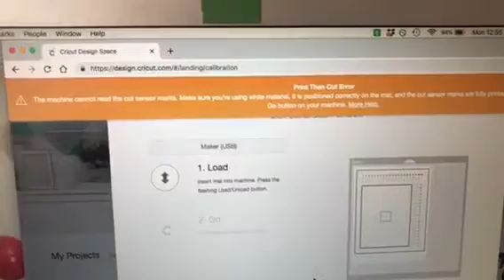Cricut Print then cut error symptom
This video shows the symptom of the Print then cut error.  My other video shows a possible fix.  Sometimes the fix is simple and is not an error with the machine, but and error with the ink or the way it was printed.  My other video shows the possible difficult fix if it is a problem with the machine instead which requires almost complete disassembly. I hope this helps.